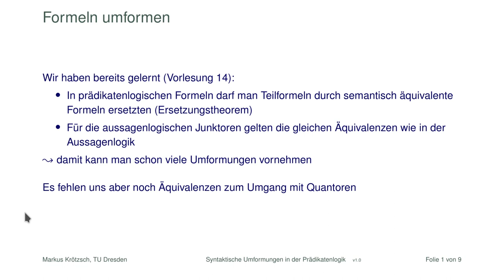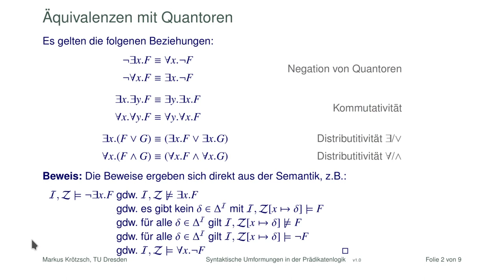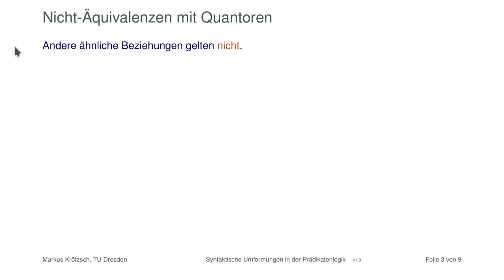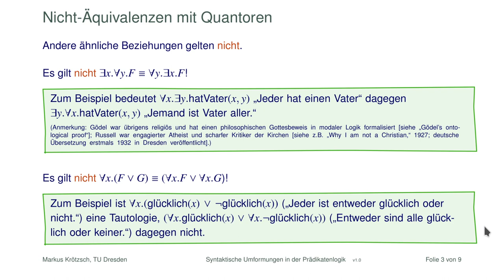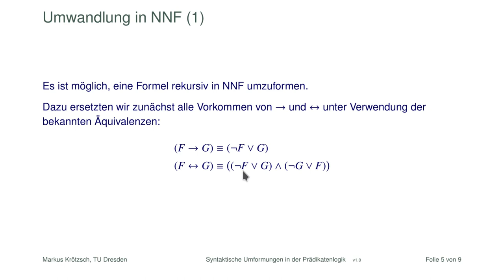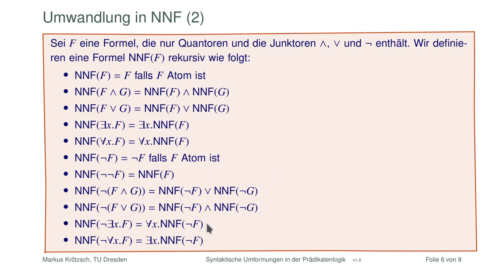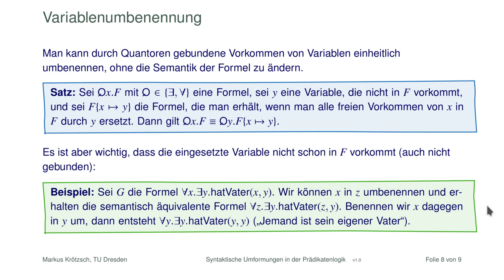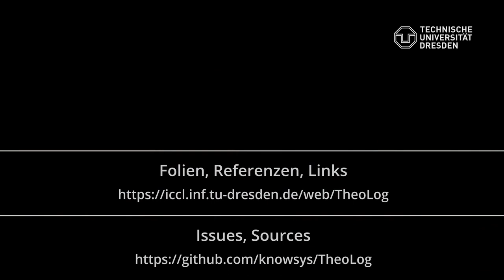Die Negationsnormalform in der Prädikatenlogik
Als erster Schritt zum logischen Schließen ergibt es Sinn, die gegebenen Formeln syntaktisch zu vereinfachen. Dadurch kann man Algorithmen im Anschluss einfacher beschreiben. In diesem Video besprechen wir einige einfache syntaktische Umformungen mt Quantoren und wir schauen uns an, wie man damit die Negationsnormalform einer prädikatenlogischen Formel bilden kann.